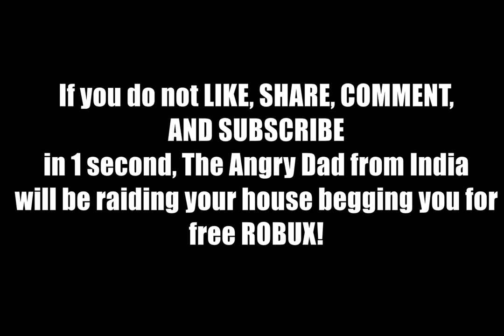Fun Golden Egg Levels! Angry Birds!